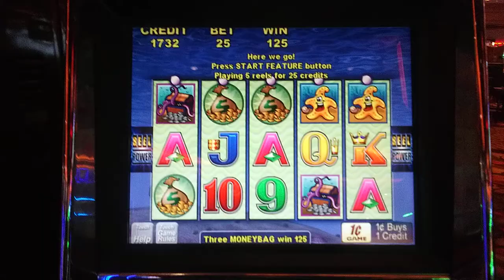Low Betting L'auberge Baton Rouge La. Y'all!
Playing at minimum bet Y'all! Please Enjoy and Peace & Love